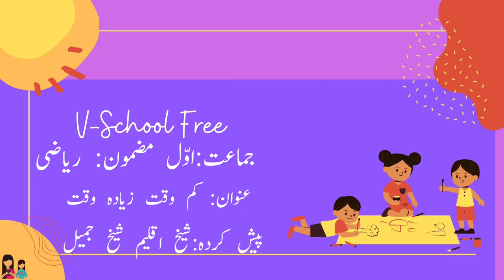1st | Math | Chap no.48 | کم وقت زیادہ وقت | V2 | VSchool